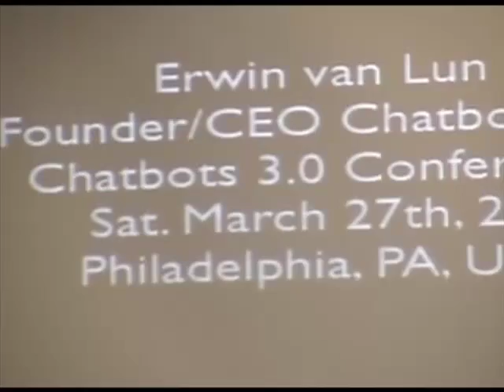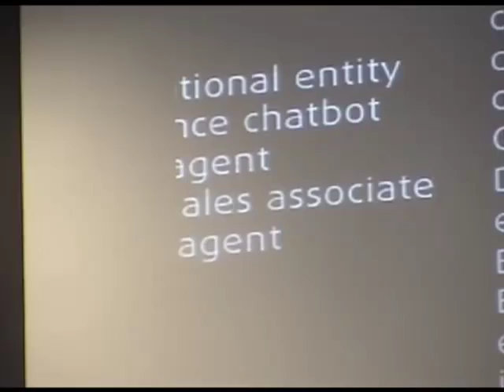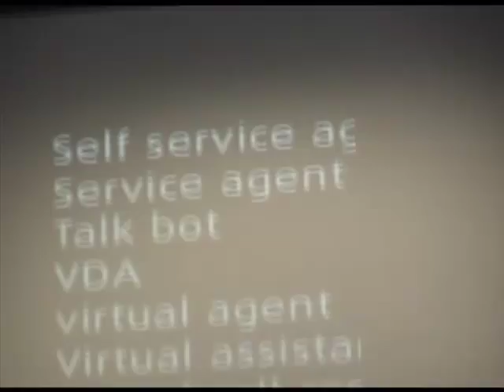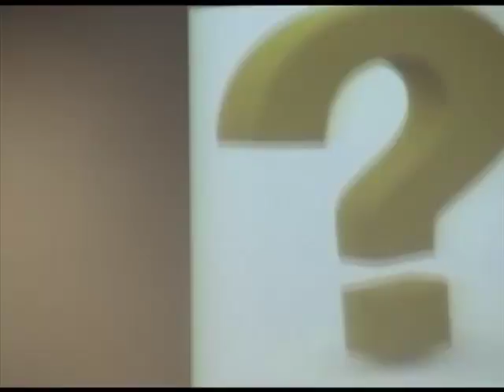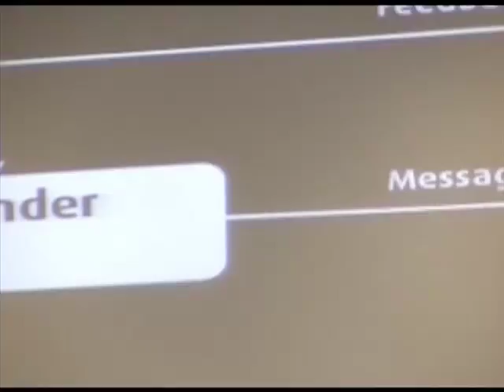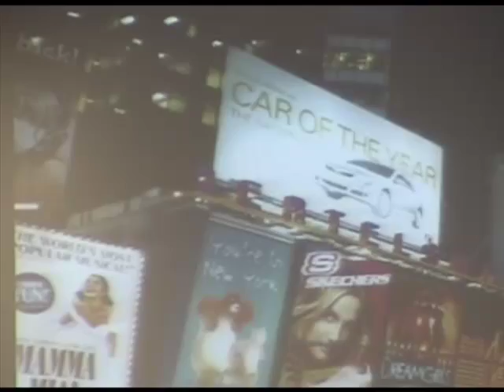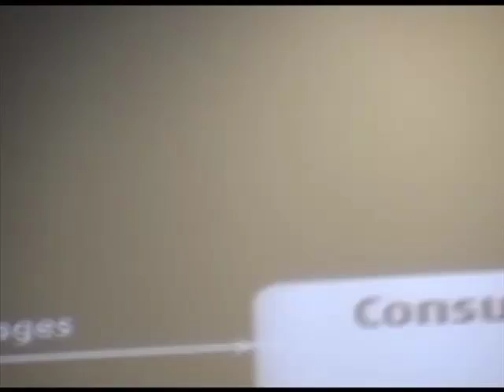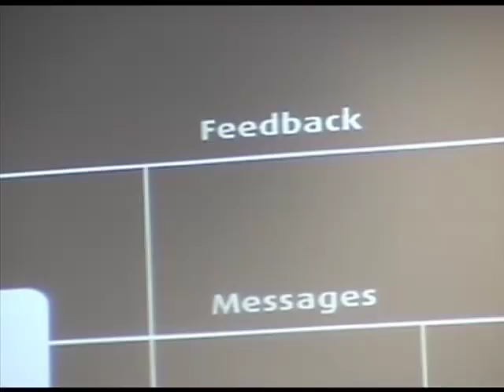Chatbots 3.0 (sp7pt1/3) Erwin van Lun - Chatbots as a Business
Presentation for the Chatbots 3.0 conference held in Philadelphia on March 27, 2010. Erwin van Lun talks about the state of the chat bot industry and the efforts of Chatbots.org to bring order to the chaos.  Part 1 of 3.